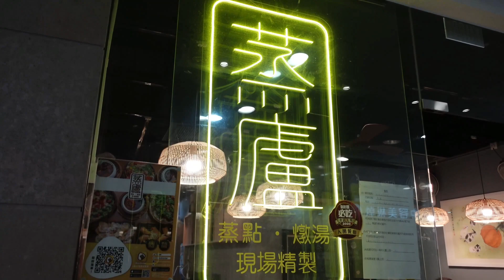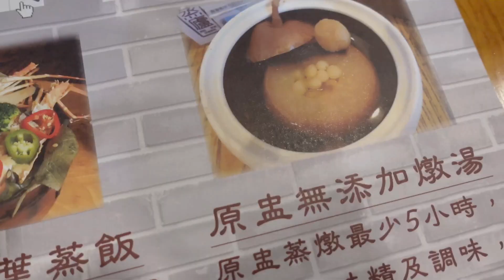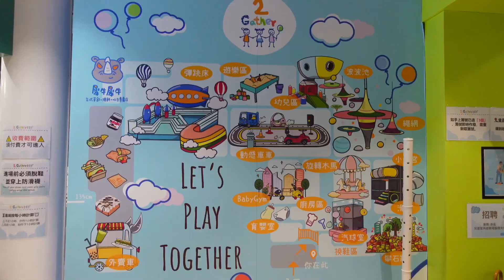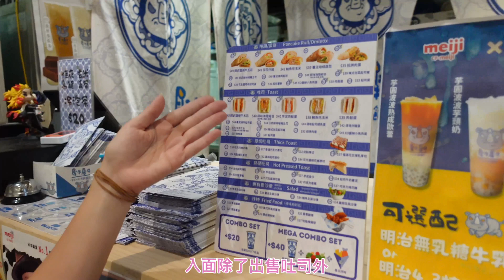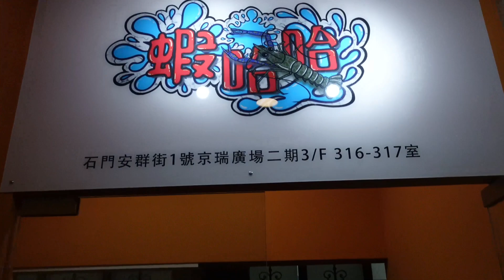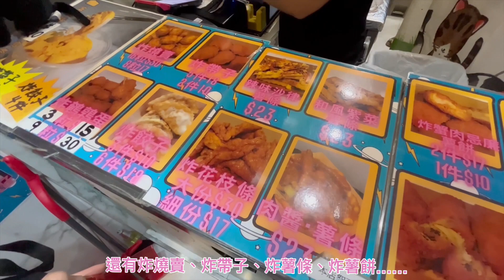【Chloe MaMa】石門食玩篇──試食人氣點心 + 室內遊樂場 + 釣蝦 + 攀石 + 掃街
Just Climb

沙田石門安平街6號新貿中心地下4室

蒸廬 The Steam Hut

地址：沙田石門安群街3號京瑞廣場一期2樓225號舖

2Gather Playhouse

地址：沙田石門安群街3號京瑞廣場一期162舗

蝦哈哈

地址：沙田石門京瑞廣場二期3樓，316-317室

沙田帝逸酒店 近乎零房價優惠 $1288回贈$1088餐飲額/ 兩大一小人均 $4xx/ 食高質日本壽司發辦Omakase午餐

港島海逸君綽酒店 Staycation—房內有私人露天按摩浴池/自己打造偽日本溫泉浴池？

康城玩樂篇：試食性價比高的台灣人氣麻辣鴛鴦火鍋/試玩 Docodoco 室內遊樂場